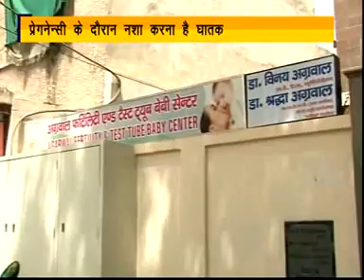Dr Shraddha Agarwal Agra Gynaecologist Fertility Specialist Nehru Nagar Agarwal Fertility Test Tube